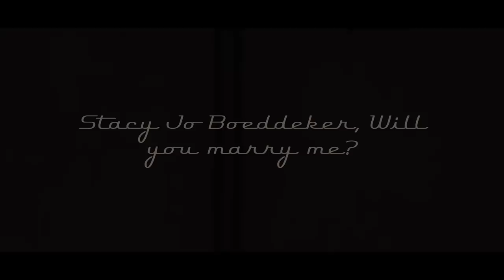THE STACY IS A STAS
Aiden and Nate present...
A Father and Son Production...

(with reaction and response)